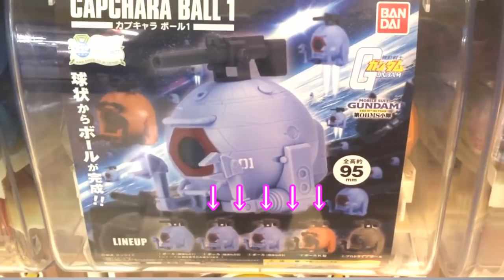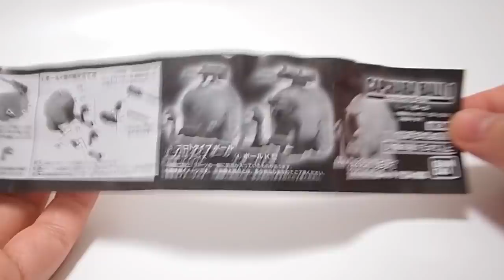ガシャポンの新シリーズ「カプキャラ ボール1(CAPCHARA BALL1)を、まわして来た！」レビュー / 機動戦士ガンダム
BGM
YouTubeオーディオライブラリー